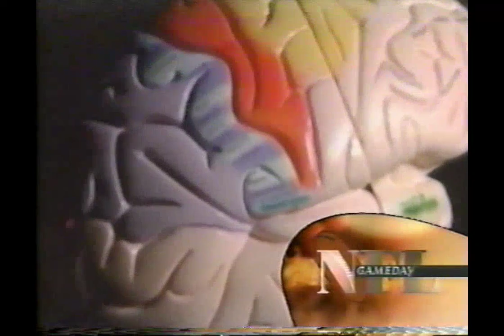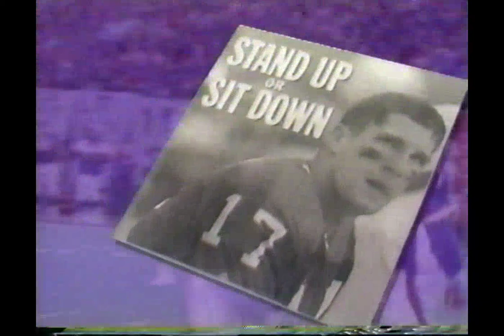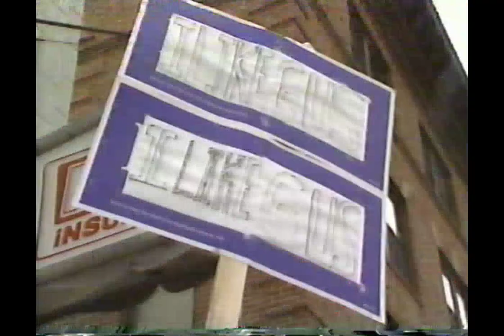ESPN NFL Gameday, Fox NFL SUNDAY - October 23, 1994 (Week 8)